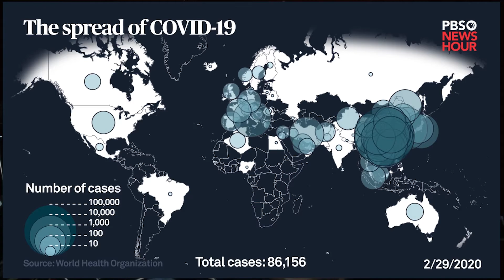"Dark Territory" my original prelude provoked by COVID-19. Schecter C-1 Blackjack EX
Hard to ignore this dilemma. The threat is very real. We're all in this together. Let's make a difference and social distance ourselves and bring down COVID-19

Guitar: 2009 Schecter C-1 Blackjack EX